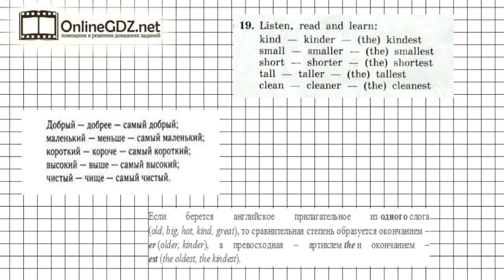Unit 3 Section 2 Задание №19 - Английский язык "Enjoy English" 4 класс (Биболетова)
В упражнении 19 (часть 3, раздел 2) необходимо послушать слова, прочитать, перевести и выучить их. Если вы хотите без ошибок сделать это задание, посмотрите наше видео.